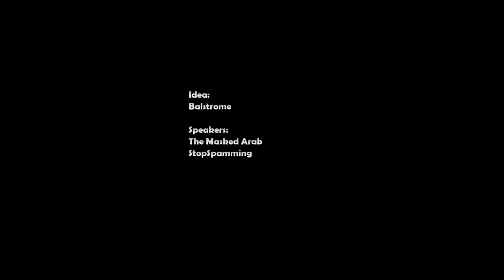Interview with a real Muslim